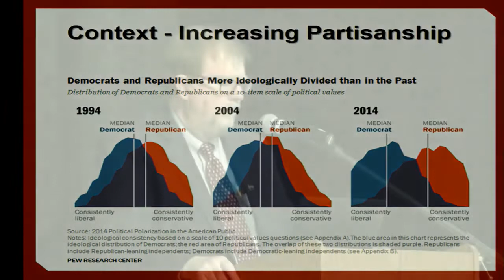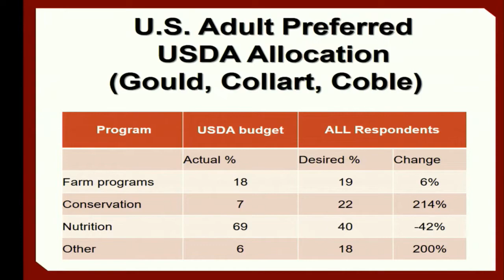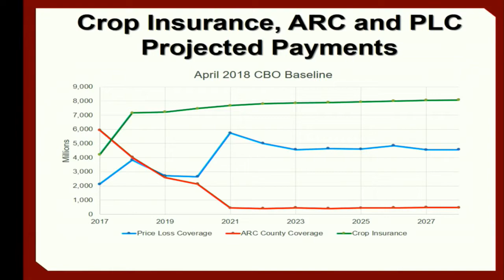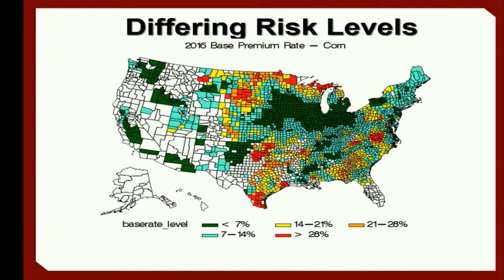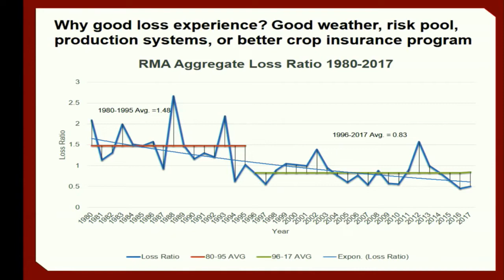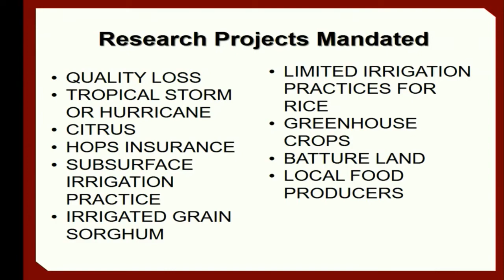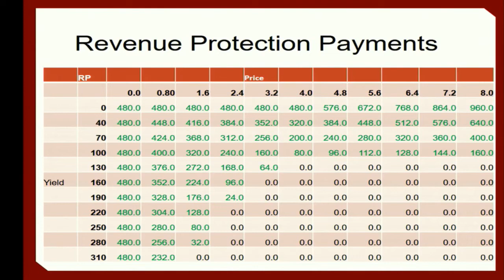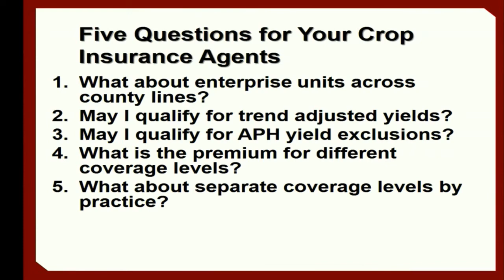Farm Bill Summit, Dr. Keith Coble on Title 11: Crop Insurance - April 11, 2019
The Ohio State University, the Purdue Center for Commercial Agriculture, the University of Kentucky and Farm Credit Mid-America jointly sponsored a Farm Bill Summit on Thursday, April 11, 2019 at the Versailles High School in Versailles, Ohio. The program featured presentations by three of the nation’s top ag policy professionals: Keith Coble from Mississippi State; Jonathan Coppess from the University of Illinois; and Patrick Westhoff from the University of Missouri’s Food and Agricultural Policy Research Institute.